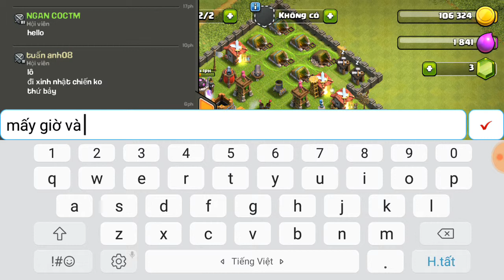Thử thách của các bạn*Thử đánh chay khinh khí cầu ra sao??Clash of clan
Vì mình còn quá noob
Game:Clash of clan
Thank you các bạn đã ủng hộ nhá!!!
Không tin vui lòng coi video giùm nhá!
để mình biết!!
Ai là fan Herobrine và Ngân nào!
ghi:fannganchautranbao hoặc
ở phía dưới nha
Tên nhạc:
Sáng tác:??
Thank các bạn đã xem!
Ai vô Nhóm (MS)Mine survial thì gửi
qua gmail giùm :D
Video đến đây là kết thúc cảm ơn các bạn đã đồng hành với mình gần 2 năm nhé
Tạm biệt và đừng quên xem video tiếp theo